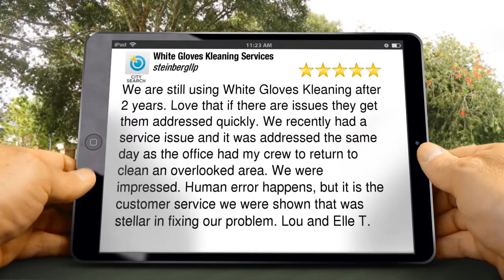White Gloves Kleaning Services Houston Outstanding 5 Star Review by steinbergllp .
5 Star Review

We are still using White Gloves Kleaning after 2 years. Love that if there are issues they get them addressed quickly.  We recently had a service issue and it was addressed the same day as the office had my crew to return to clean an overlooked area.  We were impressed.  Human error happens, but it is the customer service we were shown that was stellar in fixing our problem.  Lou and Elle T.

White Gloves Kleaning Services

Houston Texas